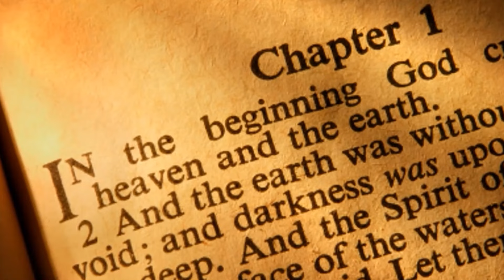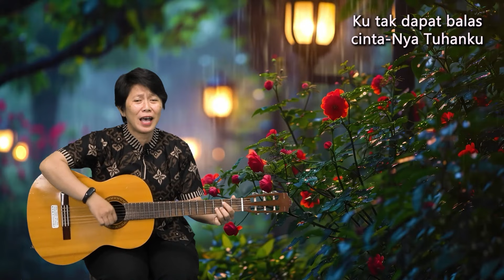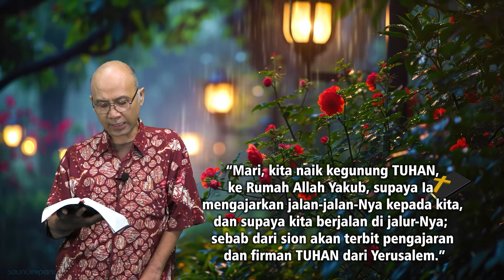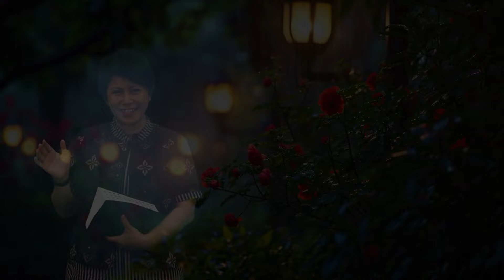HIKMAT PAGI | Rabu, 14 Agustus 2024 | Ibu Bety Oktafia A., S.Th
Kesatuan Dalam Pencarian Tuhan
“Mari, kita naik kegunung TUHAN, ke Rumah Allah Yakub,
supaya Ia mengajarkan jalan-jalan-Nya kepada kita, dan supaya kita
berjalan di jalan-Nya; sebab dari sion akan terbit pengajaran
dan firman TUHAN dari Yerusalem.” (Yesaya 2:3B)

Firman: Ibu Bety Oktafia A., S.Th
Sapaan: Bp. Kurniawan
Pujian: "Pujilah Tuhanku"